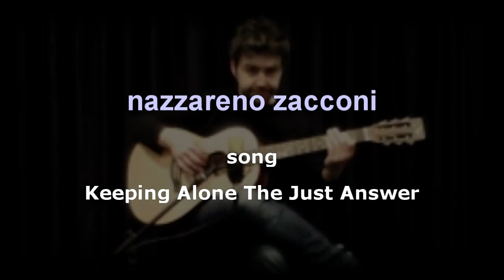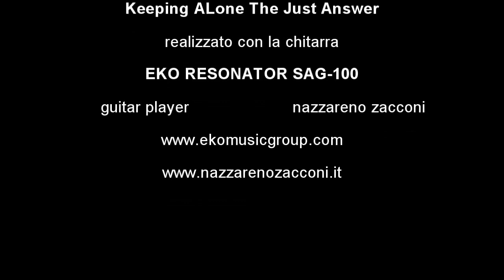Keeping Alone The Just Answer (Nazzareno Zacconi)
il brano "Keeping Alone The Just Answer" tratto dall'album AKUSTIKO, interpretato con la chitarra EKO MIA PARLOR.